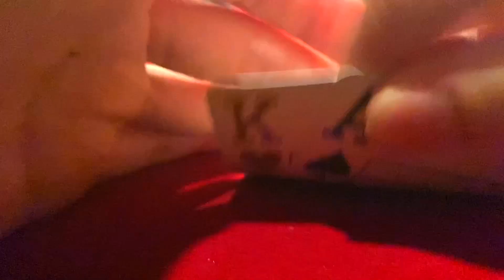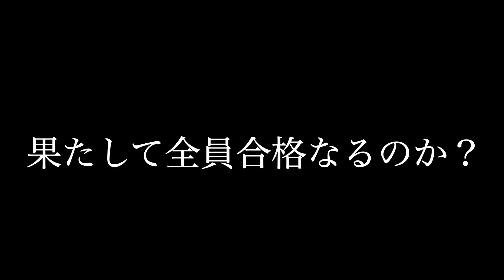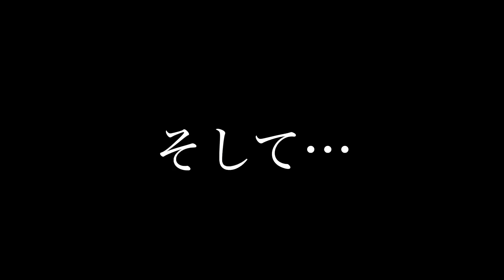この4人でデビュー⁉︎ 【京都番外編】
（メンバー）
shogo
RYUSE!

（教官）
負野智光プロ